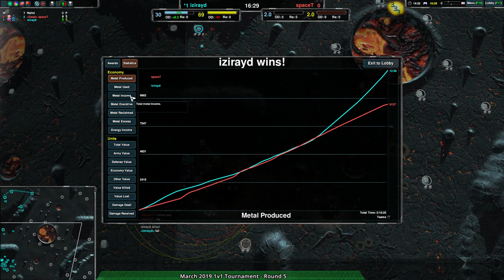2019/03/30 1v1 Tournament - Round 5 - Zero-K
Game: (0:38) spaceT(Tanks) vs izirayd(Hovercraft) on Tartarus v7